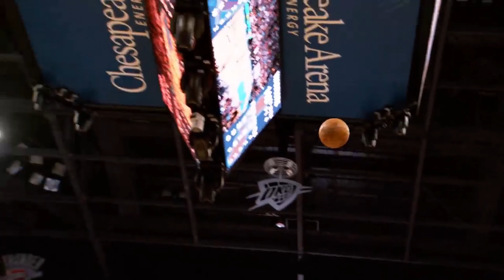STEPH CURRY TAKES OVER THE PARK IN NBA2K23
CAN WE SLASHHHHHH 250 LIKES FOR THIS CURRY VIDEO!
NEXT VIDEO COMING THURSDAY CAN YOU GUESS WHO??